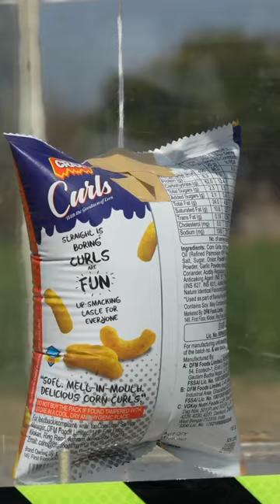😱 Ice-cream 🍦🍨 Survive In Space 🚀 Or vacuum Chamber.